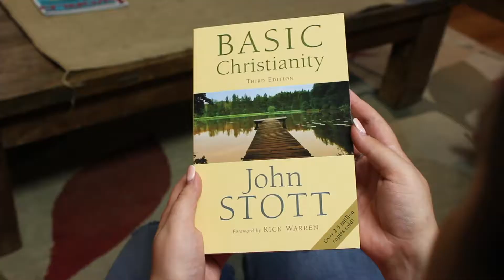John Stott: Basic Christianity